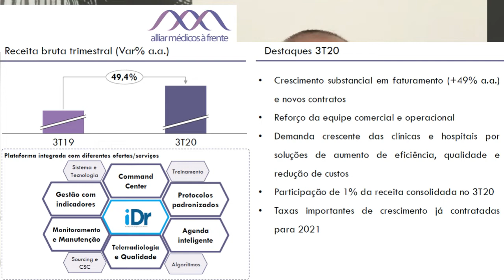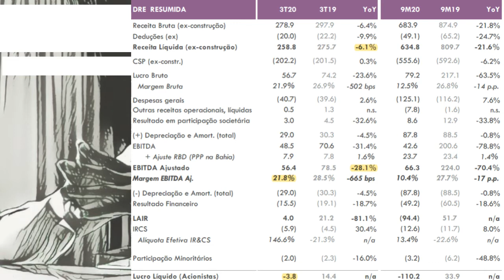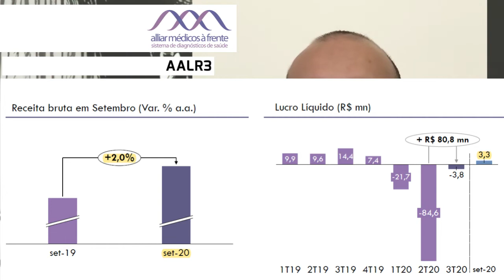16.12.2020 - Visão do Estrategista - Resultados Alliar 3T20 - AALR3